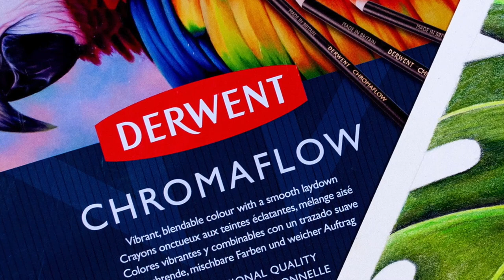Botanical Colored Pencil Artwork With Derwent Chromaflow 72 Set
Derwent recently released a new set of pencils called the Derwent Chromaflow, when they first released them there was only a 12 and 24 set. Due to the high demand on the Derwent Chromaflow Colored Pencils, Derwent decided to expand the range to 72 which in my opinion was an excellent idea.

AMAZON UK - Derwent Chromaflow 12
AMAZON UK - Derwent Chromaflow 24
AMAZON UK - Derwent Chromaflow 36
AMAZON UK - Derwent Chromaflow 48
AMAZON UK - Derwent Chromaflow 72

AMAZON US - Derwent Chromaflow 12
AMAZON US - Derwent Chromaflow 24
AMAZON US - Derwent Chromaflow 36
AMAZON US - Derwent Chromaflow 48
AMAZON US - Derwent Chromaflow 72

AMAZON EU - Derwent Chromaflow 12
AMAZON EU - Derwent Chromaflow 24

AMAZON UK - Derwent Lightfast Paper
AMAZON US - Derwent Lightfast Paper
AMAZON UK - Derwent Coloursoft
AMAZON US - Derwent Coloursoft
AMAZON UK - Prismacolor
AMAZON US - M&R Sharpener
AMAZON UK - M&R Sharpener